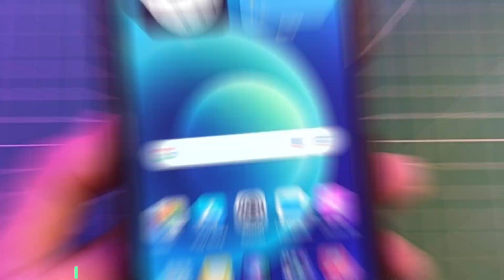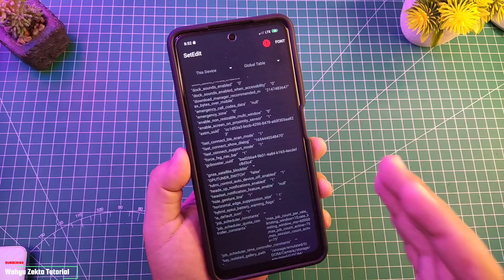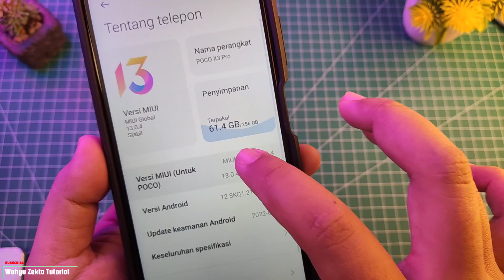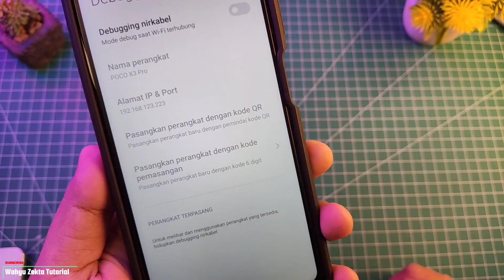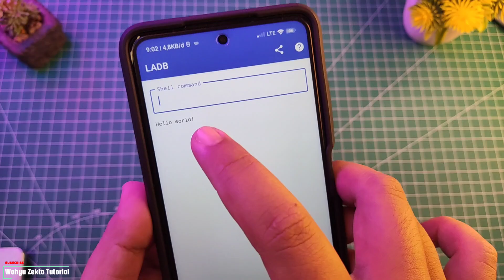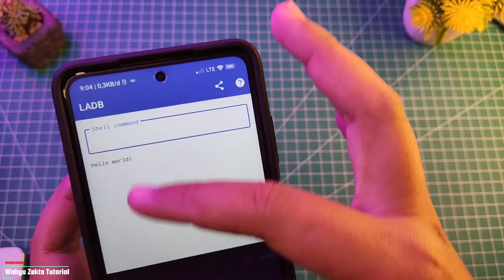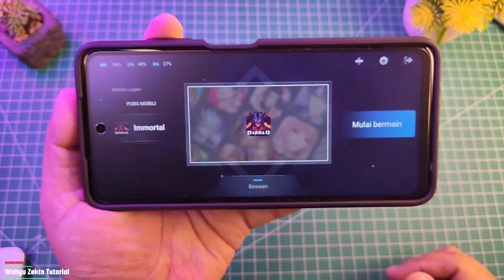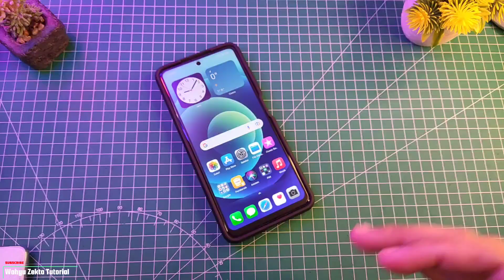CARA AKTIFKAN GPU SETTINGS GAME TURBO TERBARU!! SETELAH HP RESET KE PENGATURAN PABRIK!!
Video kali ini saya coba aktifkan kembali gpu settings setelah hp di reset ulang ke pengaturan pabrik test di hp poco x3 pro MIUI 13 Android 12 di sarankan tonton dari awal sampai selesai ya biar jelas di video ini full tutorial Selengkapnya Yuk Langsung Ke videonya... "

Time Stamp :
Intro penjelasan setedit wajib di simak 00:07
Langsung ke tutorial 03:00
Tambahan terkait app resolution changer pixels 15:13

Cara aktifkan global tabel setedit terbaru 2022

Gabung Grup Telegram Wahyu Zekta Tutorial
Gabung Grup Redmi Note 10 Series